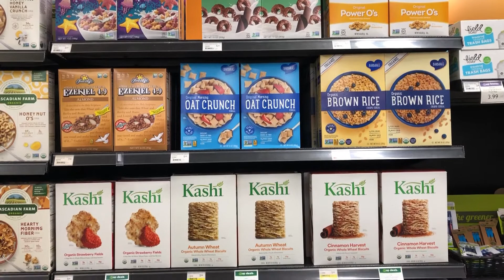grocery - juice and breakfast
Check out what's stocked in our juice and breakfasts isles.